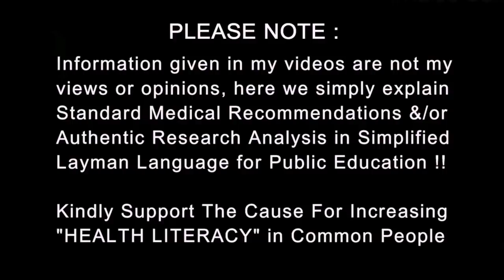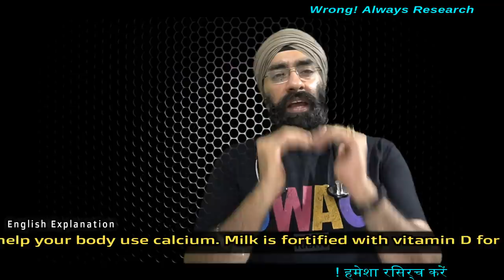CALCIUM & MILK causes KIDNEY STONE and Heart Attacks? TRUTH | Dr.Education (Hin + Eng)